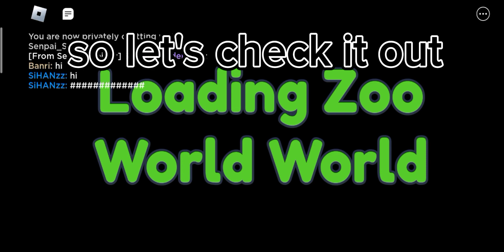Race clicker 59th update Zoo world New pets and acceleration new